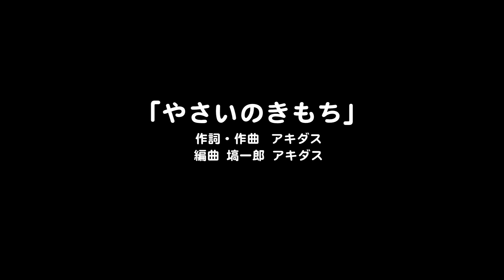『やさいのきもち』（「もぐもぐ！べじわーるど」）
作詞・作曲　アキダス
編曲　アキダス　塙一郎

「もぐもぐ！べじわーるど」　イベントで歌って踊ろう！